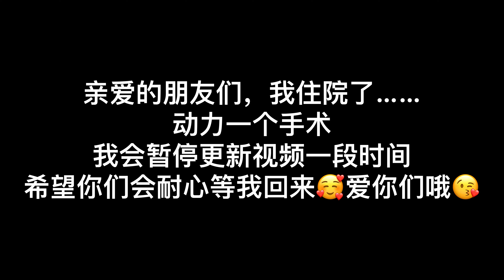我住院了……暂停更新通知